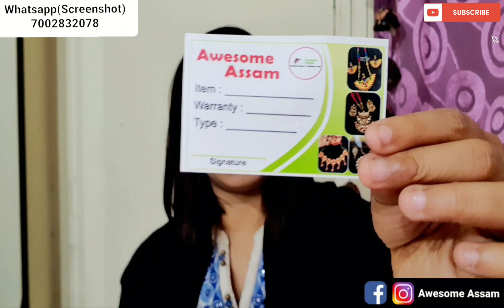Mix Collection Assamese Jewellery Gahana | Uncommon অসমীয়া গহনা Copper Based | Awesome Assam